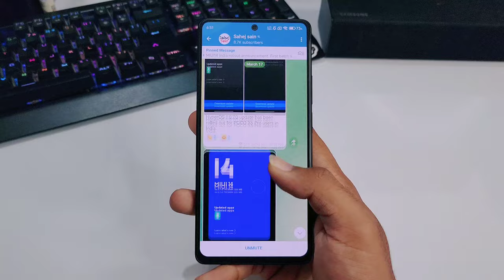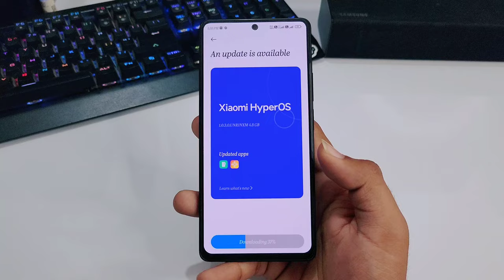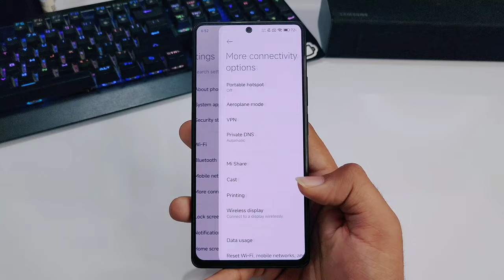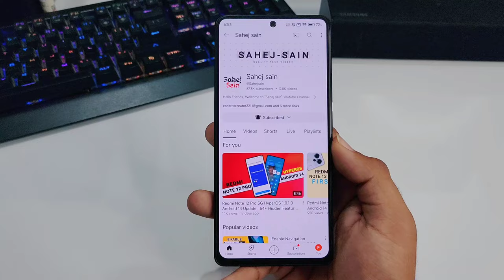Redmi Note 10 Pro Max HyperOS Android 14 Update | Note 10 Pro Max New Update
Related Topics -

redmi note 10 pro max hyperos
redmi note 10 pro max hyperos update
redmi note 10 pro max hyperos new update
redmi note 10 pro max hyperos features
redmi note 10 pro android 14 update release date
redmi note 10 pro max android 14 release date
redmi note 10 pro max android 14 install
redmi note 10 pro max android 14 features
redmi note 10 pro miui 15
redmi note 10 promiui 15 update
redmi note 10 pro miui 15 release date
redmi note 10 pro miui 15 update release date
redmi note 10 pro miui 15 beta
redmi note 10 pro miui 15 update tamil
redmi note 10 pro miui 15 pubg test
redmi note 10 pro miui 15 download

3.0
/MArrGDeCleY
Track Info: